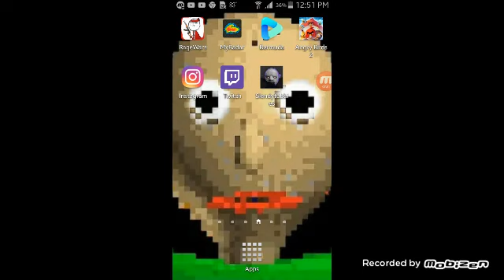Playing nyz 2 (we are back)